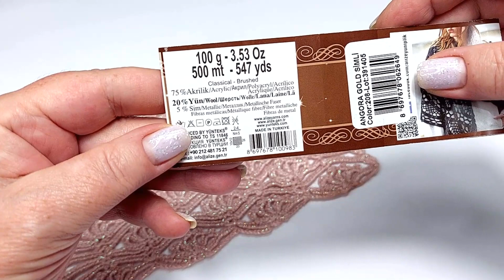Шикарный узор крючком " Лилия "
Мой параллельный канал
Вязание спицами с Ольгой Головатой